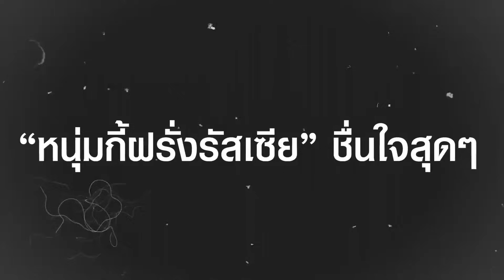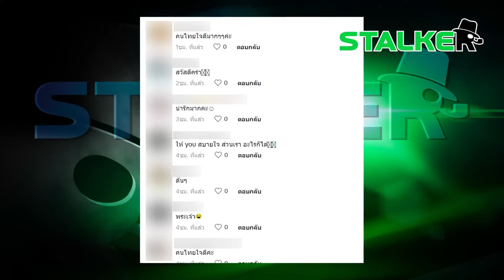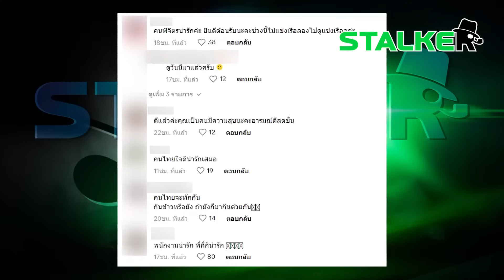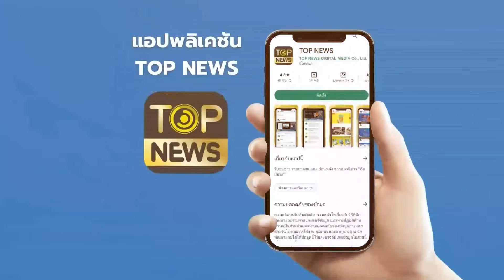“หนุ่มกี้ฝรั่งรัสเซีย” ซึ้งน้ำใจคนไทย แค่บ่นหิวในร้านคาเฟ่ มื้อพิเศษก็เสิร์ฟให้ถึงที่ | STALKER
ทัชใจไม่ลืม “หนุ่มกี้ฝรั่งรัสเซีย” ชื่นใจสุดๆ แค่บ่นหิวในร้านคาเฟ่ มื้อพิเศษนอกเมนูก็เสิร์ฟให้ถึงที่รัสเซีย